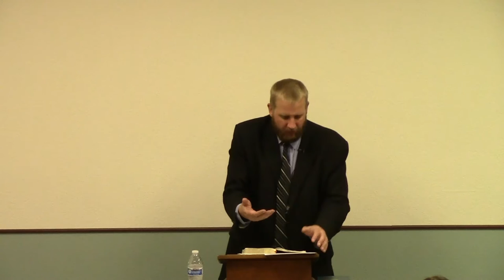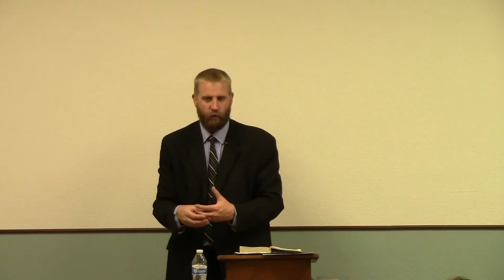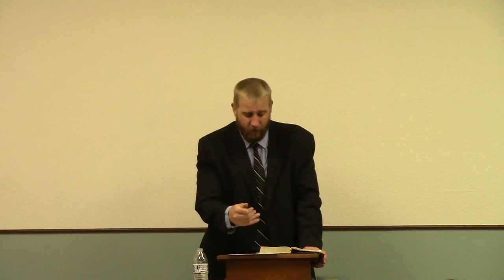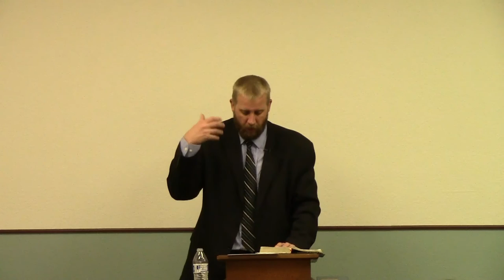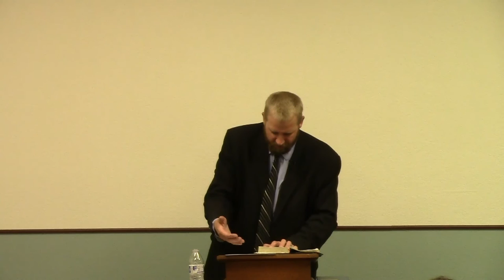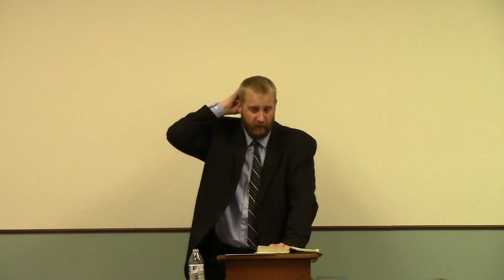Genesis 49 - Israel Blesses His Children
Independent, Fundamental, King James Bible, Soulwinning, Baptist Preaching in Prescott Valley, AZ.